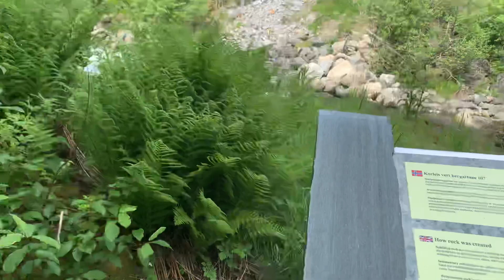Norway Natural place 🌲🌲